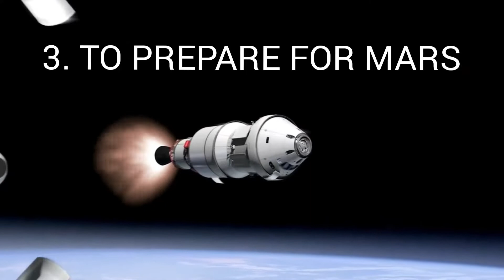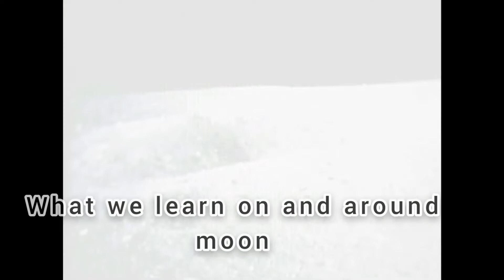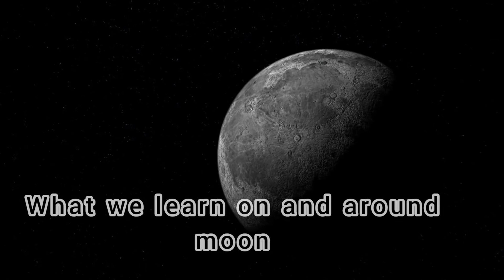NASA's Artemis mission on Moon 2024. Is it a giant leap towards sending Astronauts On Mars?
Neil Armstrong Landed Moon Date is 1969; by mistake it has written 1972 in video, apologies for the mistake.

NASA has declare its Artemis mission for sending a first women Astronaut and second men Astronaut on Moon in 2024. This will be a history if NASA become successful, as Scientists are claiming that sending Astronauts on the south lunar surface and spending more than 7 Days on Moon will help them understand and learn new things to survive in space.

This will be indeed a giant step towards sending Astronauts on Mars.

How NASA will be executing this mission?

What are NASA's 3 Artemis programs?

Watch the complete video to get answers to all these  questions.

And don't forget to watch our Video about NASA's new discovery about Moon 2020 on this link.

see you in next such interesting video